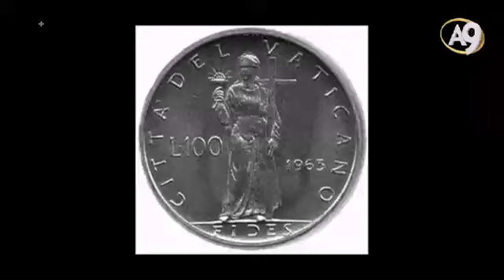Hz. Hızır (as) dul bir kadın, Kehf Ehli'nin köpeği olarak da görünebilir mi?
Adnan Oktar’ın 6 Mart 2016 tarihli A9 TV röportajından